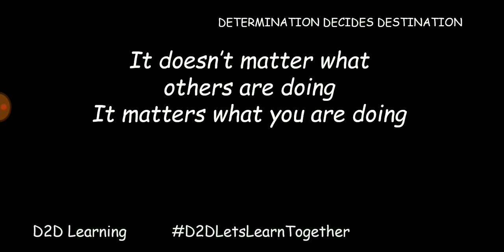Day 37 and Day 38 - 50 Days Revision Plan - UPSC CSE Prelims - Tamil | D2D